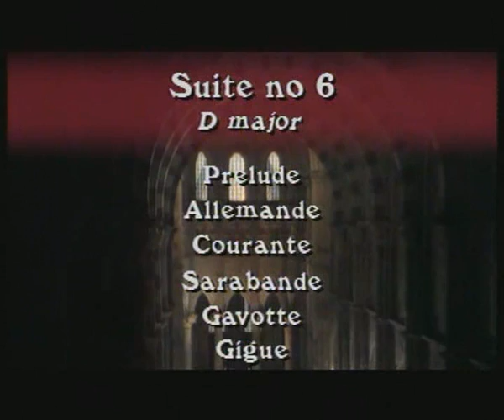Mstislav Rostropovich - Bach Cello Suite No 6 in C minor BWV 1012